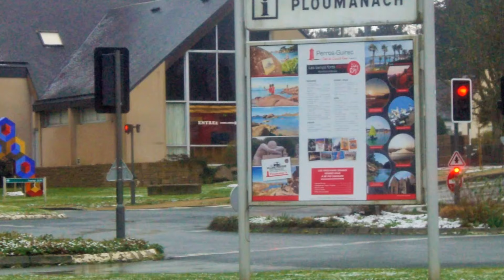Bretagne 22 Côte De Granit Rose Ploumanac'H / L' Hiver Tente De Marquer Un Passage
FRANCE , BRETAGNE , TREGOR  ,CÔTES D'ARMOR , CÔTE DE GRANIT ROSE , PLOUMANAC'H